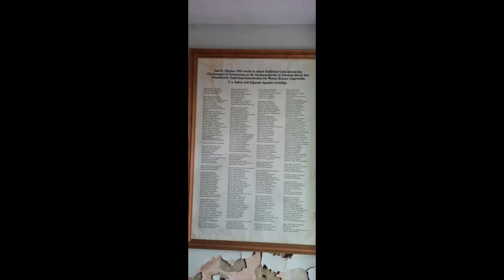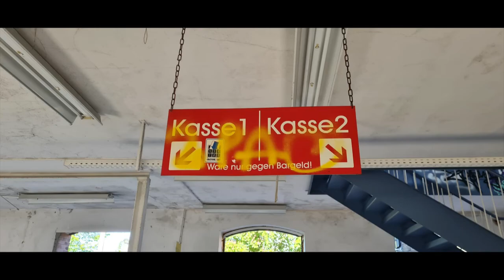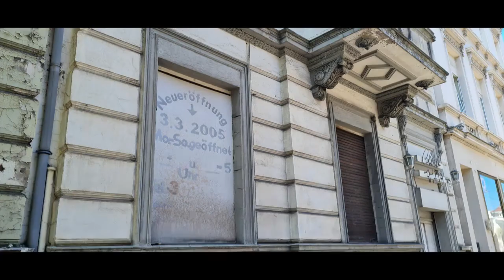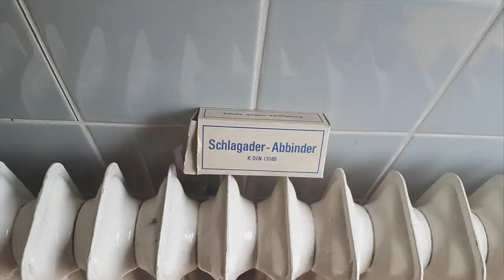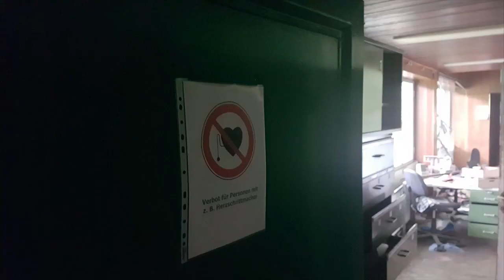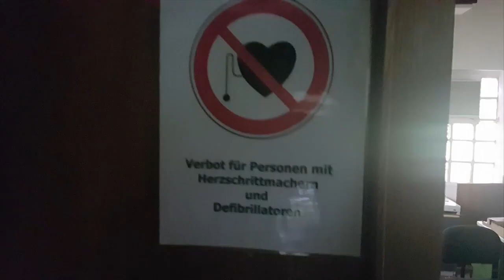Lost Places Jahresrückblick Teil 4 2021